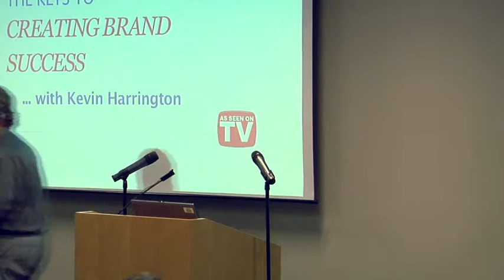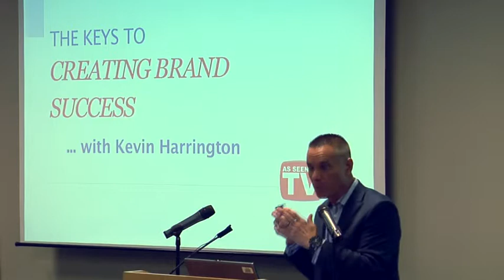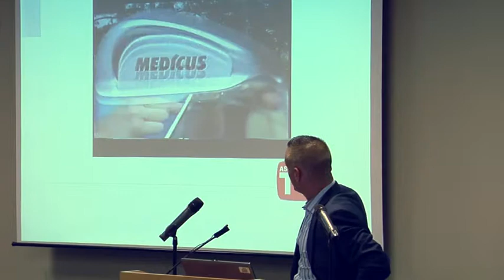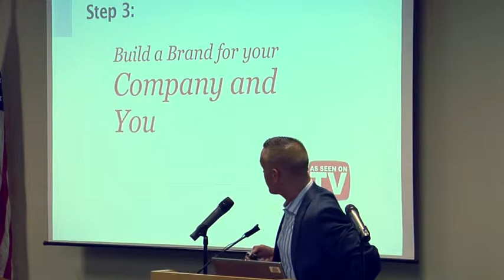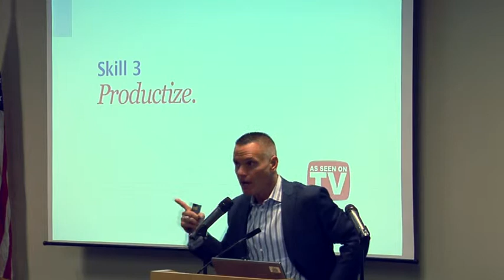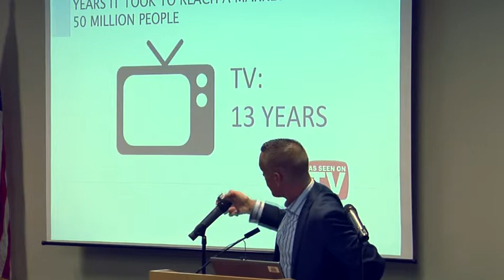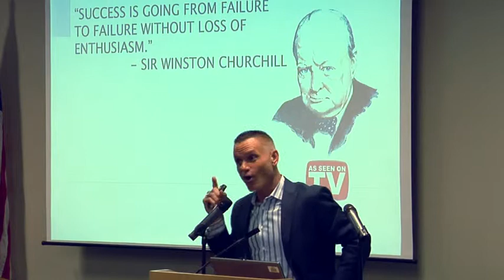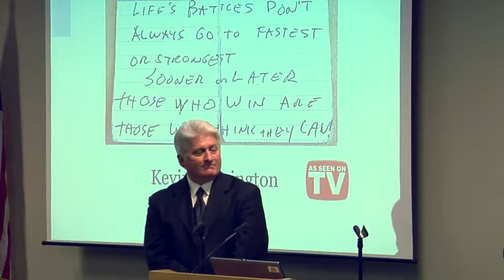TBIC 30th Anniversary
On October 1st 2013 the Tampa Bay Inventors Council celebrated our 30th anniversary with speeches from  Kevin Harrington, John & Akos of My Cool Inventions, and our founder Ron Smith. Part 2 has presentations made by several inventors.